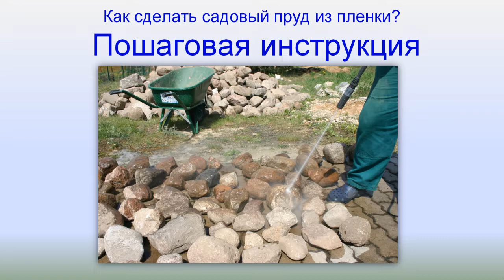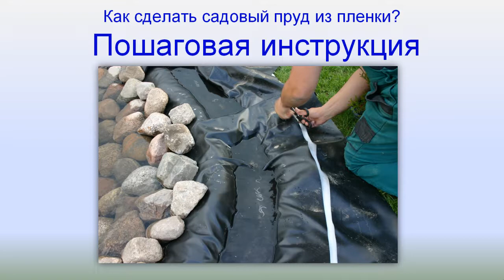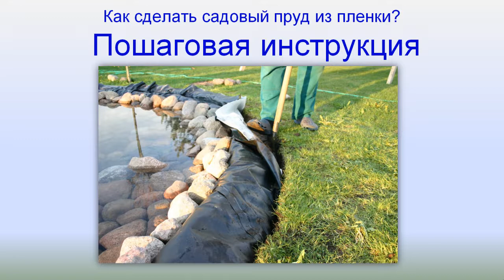Пруд в саду 6: Пошаговая инструкция (продолжаем работу)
13-серийный видеокурс с пошаговой инструкцией. Автор не только расскажет о личном опыте создания декоративного садового пруда из пленки, но и покажет, а также прокомментирует весь процесс реализации проекта по шагам. Вы освоите как теоретические вопросы, связанные с функционированием пуда, так и практические, например, как сделать биологический фильтр самостоятельно.